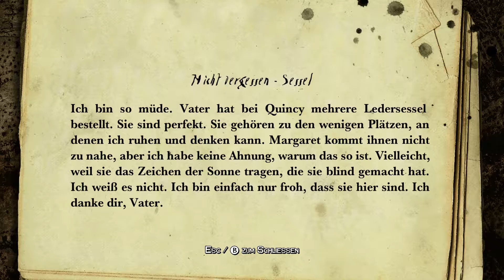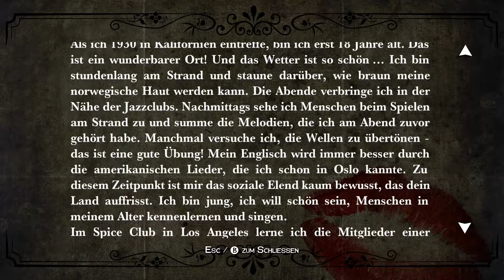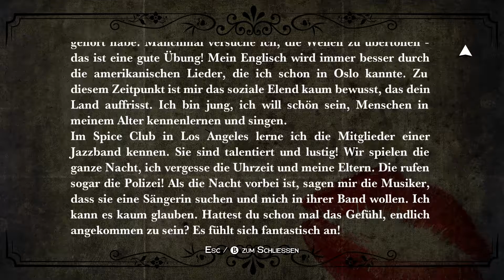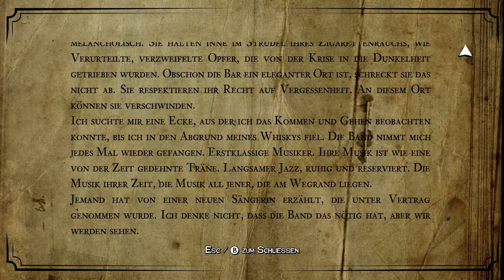White Night #3 - Let's Play allein im grusligen Haus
Die Spielkinder Dennis und Nick machen sich auf die Suche nach einem neuen Abenteuer und nur einen Autounfall später sind sie mitten in einem unheimlichen Herrenhaus und jagen Geister.
In diesem stylischem Horror-Krimi von OSome Studio, welches ganz in Schwarz-Weiß gehalten ist, lässt jeder Schatten, jede kaputte Lampe einem neue Schauer über den Rücken laufen.

Eure Spielkinder